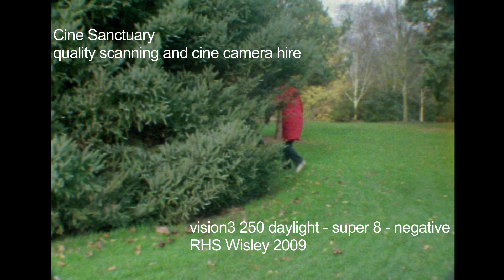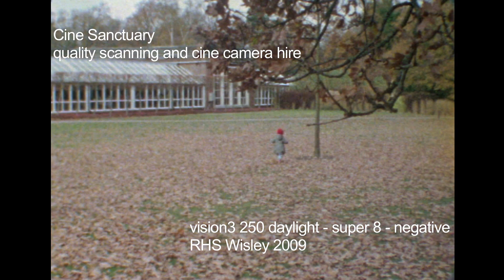Cine Sanctuary - Quality Film Scanning and Cine Camera Hire - Vision3 S8 Negative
Vision3 250 daylight negative shot with a Eumig cine camera in 2009. The negative has been scanned with a Flashscan8 telecine/scanner and graded in Apple Color. Cine Sanctuary can transfer 8 mm / 9.5 mm and 16 mm cine film to computer file. Canon XL-S cine film camera hire is available, this includes a Max8 Pro8mm converted camera.